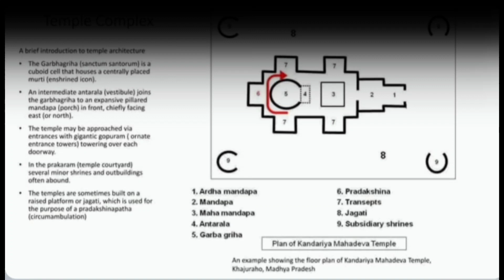Story of Brungi Maharshi & Ardhanaareeshwara Avatara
ಕನ್ನಡನಾಡಿನಲ್ಲಿ ಸುಮಾರು ೯೨ ದೇವಾಲಯಗಳನ್ನು ಹೊಯ್ಸಳರು ನಿರ್ಮಿಸಿದ್ದಾರೆ. ಇದರಲ್ಲಿ ಸುಮಾರು ೪೦ ದೇವಾಲಯಗಳು ಹೊಯ್ಸಳರ ರಾಜಕೀಯ ಕಾರ್ಯಕ್ಷೇತ್ರವಾಗಿದ್ದ ಹಾಸನ ಜಿಲ್ಲೆಯೇ ಇವೆ. ಹೊಯ್ಸಳ ದೇವಾಲಯಗಳ ತಲವಿನ್ಯಾಸವು ಸಾಮಾನ್ಯವಾಗಿ ಬಹುಕೋನಾಕೃತಿ ಅಥವಾ ನಕ್ಷತ್ರಾಕೃತಿಯಲ್ಲಿ ಇರುತ್ತದೆ. ದೇವಾಲಯದ ಆಧಾರವೇ ಕಂಬಗಳು. ಹೊಯ್ಸಳರು ಕಂಬಗಳನ್ನು ಕೇವಲ ಆಧಾರಕ್ಕಾಗಿ ಮಾತ್ರ ಬಳಸದೆ, ಅವುಗಳಲ್ಲೂ ಸುಂದರ ಕೆತ್ತನೆಯನ್ನು ತೋರಿಸಿದ್ದಾರೆ. ಕಂಬಗಳು ಸಾಮಾನ್ಯವಾಗಿ ಐದು ಕಲ್ಲಿನಿಂದ ಮಾಡಲ್ಪಟ್ಟಿದ್ದು , ತಳಭಾಗದಿಂದ ಕ್ರಮವಾಗಿ ಪೀಠ, ಕಂಬ, ಕುಂಭ, ಕಟಿ ಮತ್ತು ಭಾರವಾಹಕ ಎಂದು ವಿಂಗಡಿಸಲಾಗಿದೆ.

ಸಾಮಾನ್ಯವಾಗಿ ಹೊಯ್ಸಳರ ದೇವಾಲಯಗಳನ್ನು ನಾಲ್ಕು ವಿಭಾಗಗಳನ್ನಾಗಿ ವಿಂಗಡಿಸಲಾಗುತ್ತದೆ.

1) ಗರ್ಭಗೃಹ ಅಥವಾ ಗರ್ಭಗುಡಿ
2) ಶುಕನಾಸಿ ಅಥವಾ ಅಂತರಾಳ
3) ನವರಂಗ ಅಥವಾ ಸಭಾಮಂಟಪ
4) ವಾಹನ ಮಂಟಪ.

ಈ ವಿಡಿಯೋದಲ್ಲಿ ಬೃಂಗಿ ಮಹರ್ಷಿ ಯಾರು? ಶಿವ ಹಾಗೂ ಪಾರ್ವತಿಯೂ ಅರ್ಧನಾರೀಶ್ವರನ ಅವತಾರವನ್ನು ತಾಳಲು ಕಾರಣವೇನು? ಎಂಬುದನ್ನು ತಿಳಿಸಲು ಪ್ರಯತ್ನಿಸಿರುವೆ.

About 92 temples were built by the Hoysalas in Kannada. About 40 of these temples are located in Hassan district, which was the political seat of the Hoysalas. The top plan of Hoysala temples is usually polygonal or star shaped. Pillars are the foundation of the temple. The Hoysalas not only used the pillars for support but also showed beautiful carvings on them. Pillars are generally made of five stones, divided from the base into Peetha, Kamba, Kumbha, Kati and Bharavahika respectively.

Hoysala temples are generally divided into four categories.

1) Garbhagriha or sanctum sanctorum
2) Shukanasi or Antarala
3) Navranga or Sambha Mantapa
4) Vahana Mantapa.

In this we have tried to explain who is Brungi Maharishi? Why did Shiva and Parvati endure the incarnation of Ardhanarishwara?